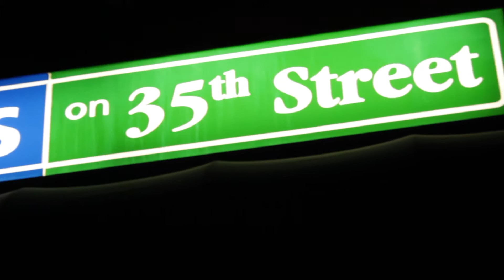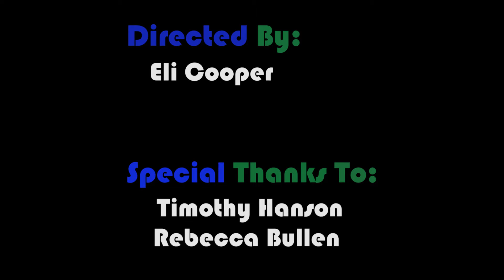Last of Its Kind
Documentary short about one of the last movie stores.